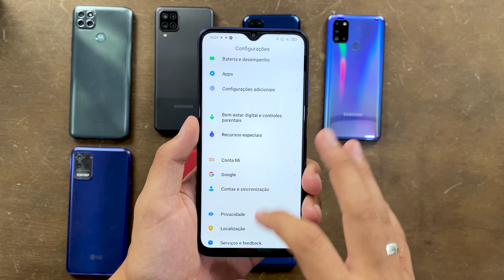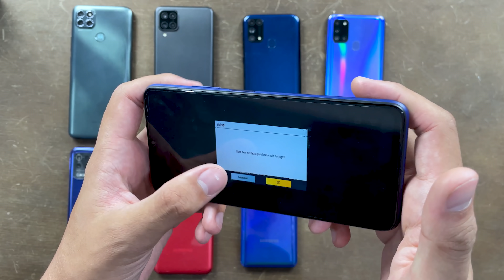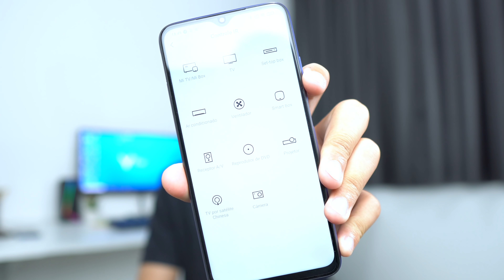NÃO TEM CONVERSA! Xiaomi POCO M3 é o que é! VEJA!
Poco M3: 64GB
Capinha e pelicula

A xiaomi fez o que pode ser um dos melhores custo beneficio de 2021, o pocom3 traz configurações de celulares que custo até 40% mais!